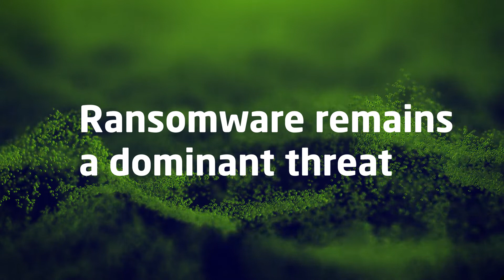Cybersecurity Bytes – State of Email Security 2022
Mimecast’s Director of Sales Engineering Toni Buhrke shares some of the key findings and compelling data we learned from this year’s State of Email Security report.